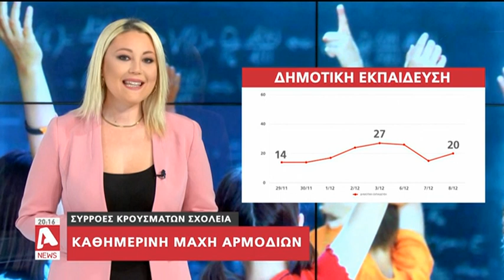140 εκπαιδευτικοί σε καραντίνα, δεν βρίσκουν αντικαταστάτες